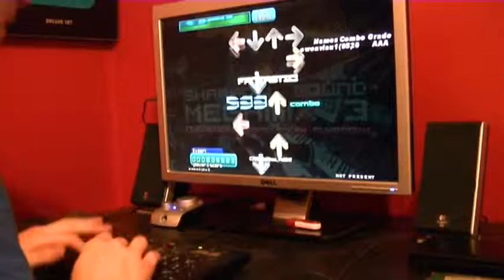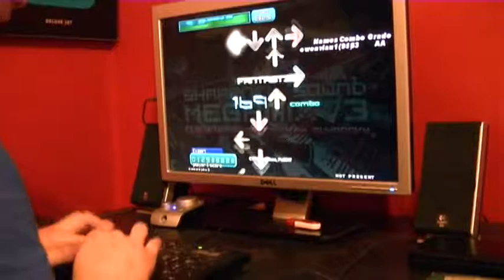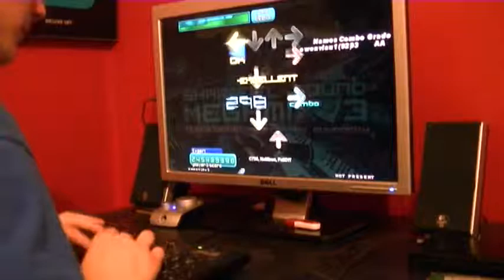Stepmania - Sharpnel Sound Megamix 3 (AA)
Song from: Sharpnelstreamz